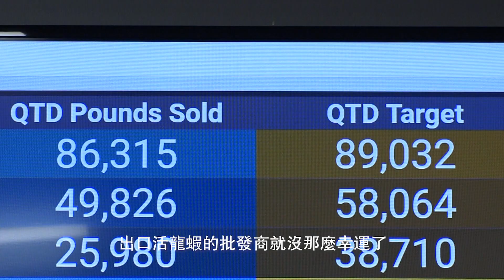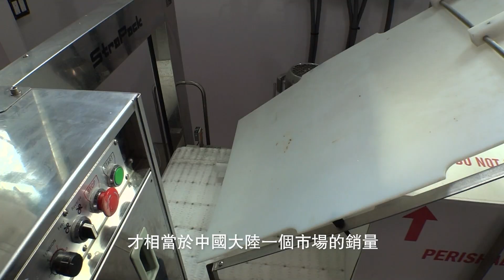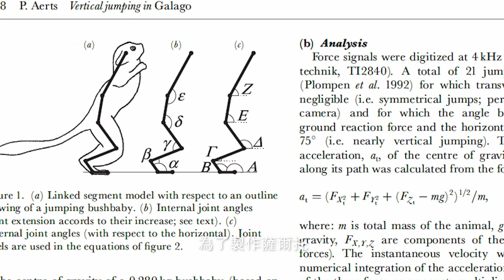美國專訊 819 (2020年1月11日)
自從2018年7月中國對美國貨品徵收關稅，當中包括緬因州龍蝦。在短短一年內，出口到中國的龍蝦數量暴跌超過80%﹐龍蝦商人也因此改變銷售策略。此外﹐在加州的一個實驗室裡，工程師正在研究機器人模仿動物跳躍、飛行和爬行的方式。